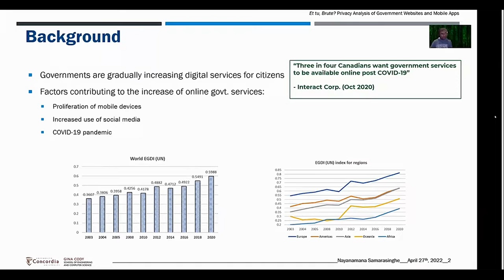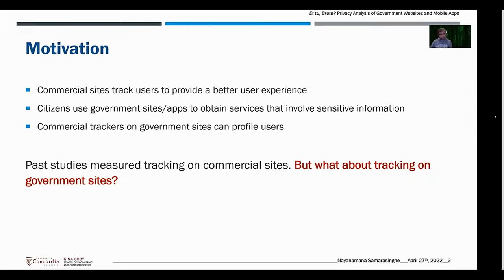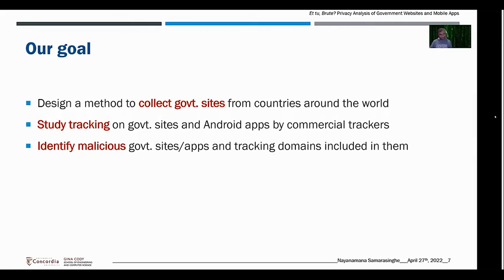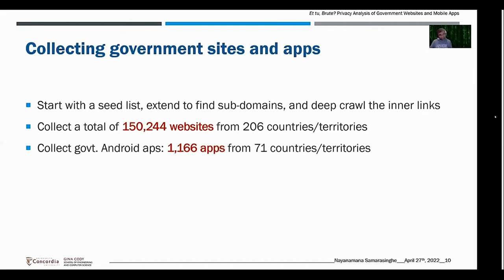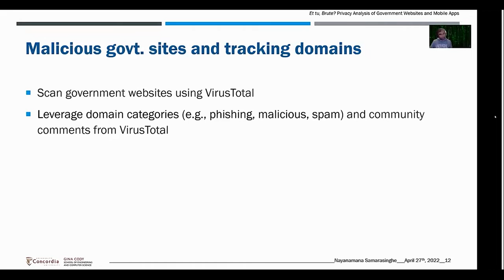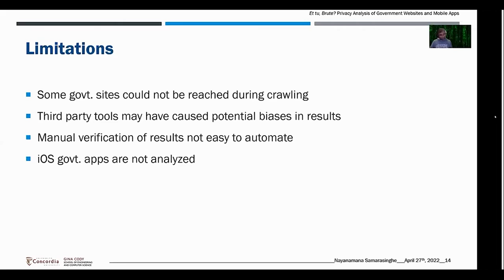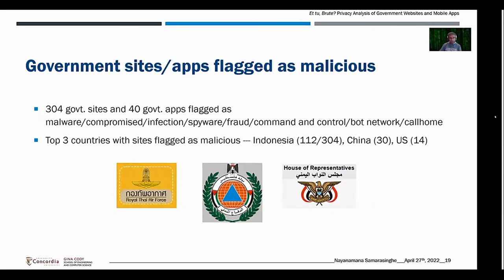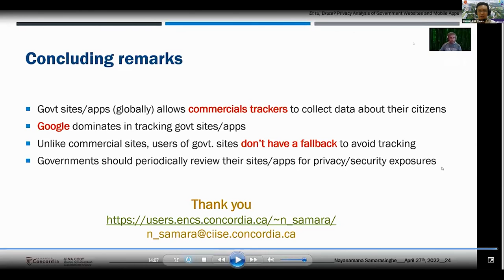Et tu, Brute? Privacy Analysis of Government Websites and Mobile Apps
Security, Privacy, and Trust: Privacy & Anonymization